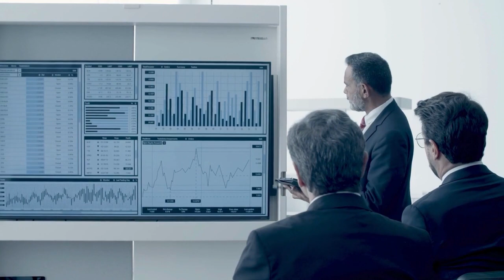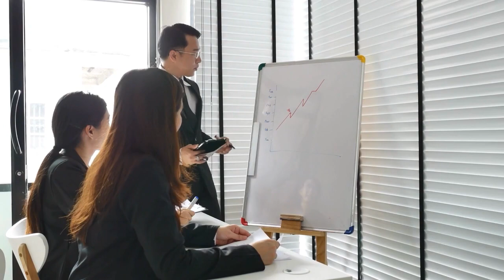The surprising secrets of getting richer: Top 3 services revealed! 👀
Want to know the surprising secrets of getting richer? In this video, we'll reveal the top 3 services you can enjoy as you increase your wealth. From personal assistants to luxury concierge services, find out how you can live a more luxurious and convenient lifestyle as you get richer!